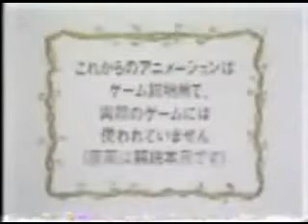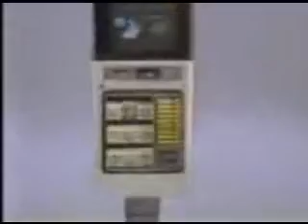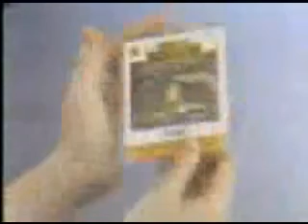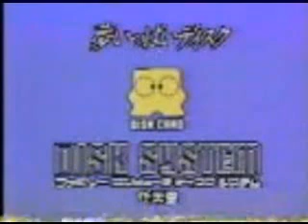Famicom Disk System